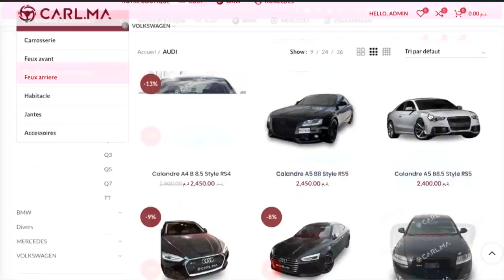5 MIN PROPRIO M3 BODY KIT F30 خمس دقائق مع صاحب سيارة بم دبلو م سبورت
، السيارات معدلةٌ

سيارة مغربية
سيارة معدلة